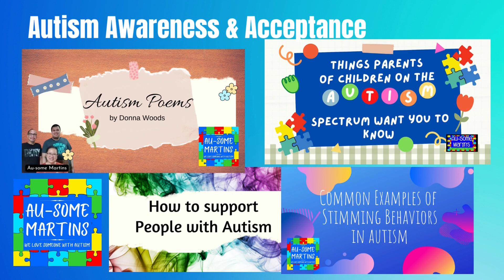Watch me play Happy Color | Juwan's happy color 002 | Au-some Martins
Hello my Awesome Friends!  isa pang batch ng happy color ni Juwan.  hope you like it!